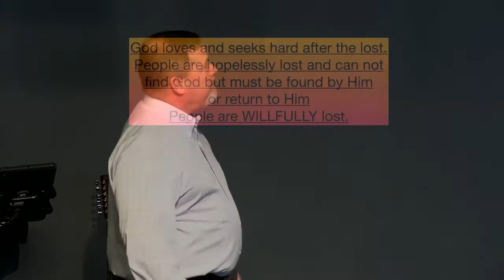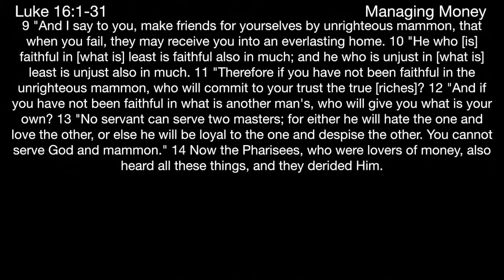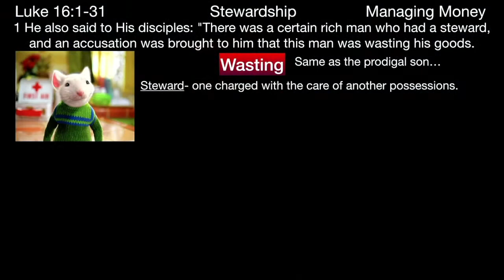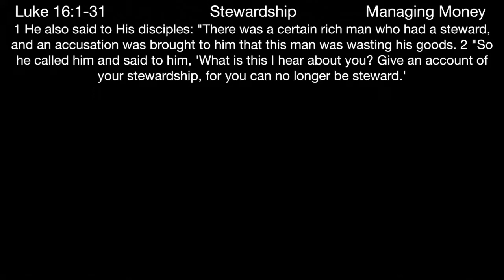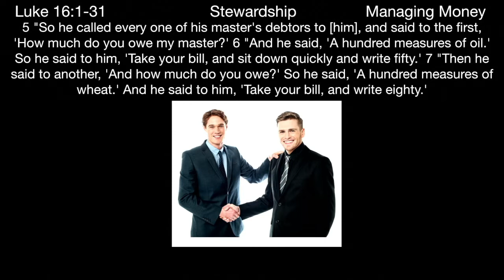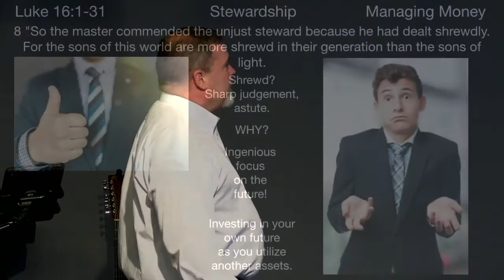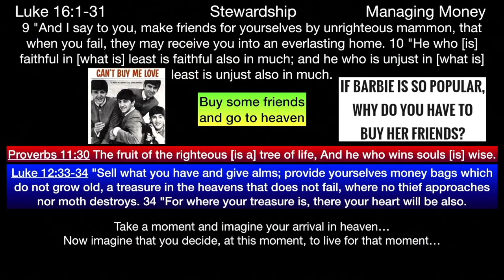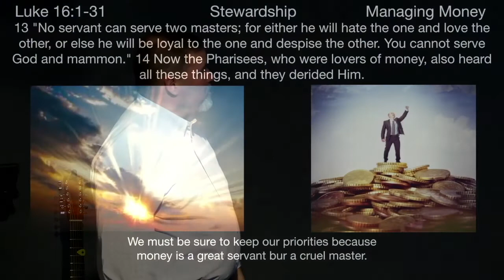** Luke 16: 1-14 - Managing Money ** | Grace Bible Fellowship Monmouth County | Sermons